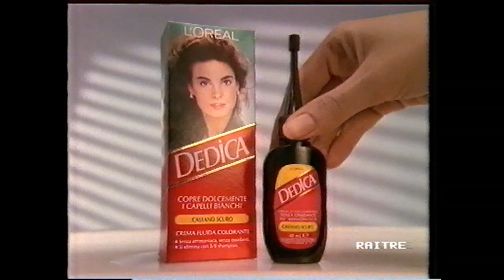1993 PUBBLICITA TELEVISIVA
Pubblicità anno 1993.